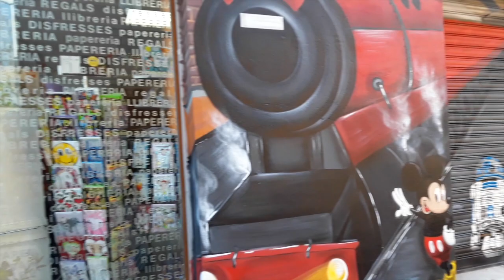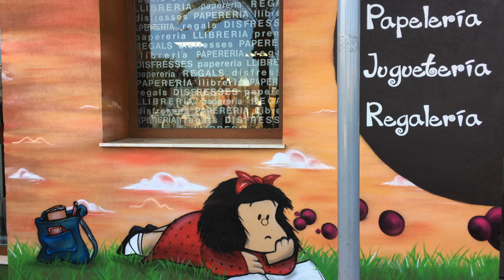HOGWARTS EXPRESS "PAPELERÍA PASSARELLA" BY SOUL CREATOR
Chris Creator/ Alabama Soul